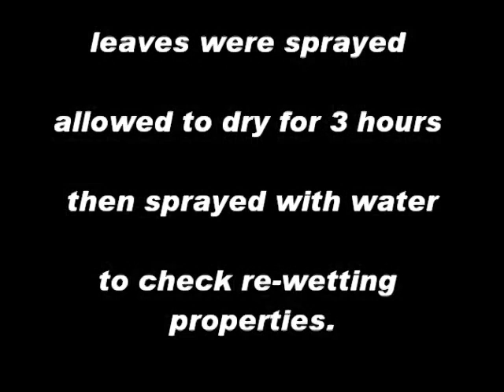OROSORB vs Mineral oil on citrus